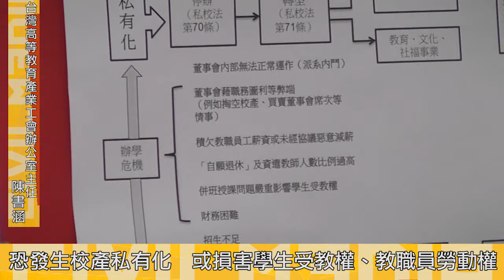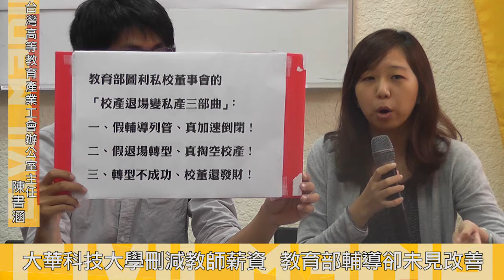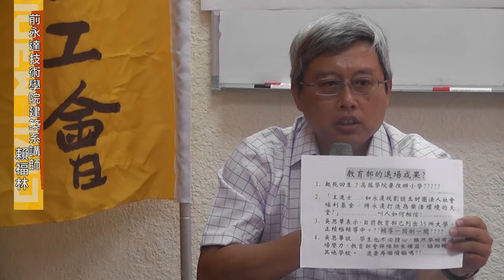2015.11.05 虎年海嘯衝擊註冊率 35所大學恐面臨停辦風暴